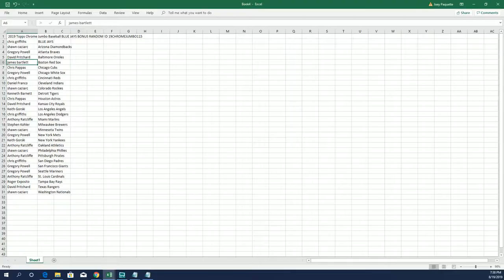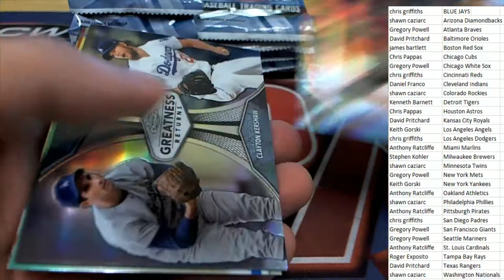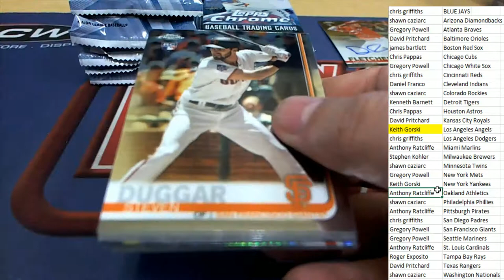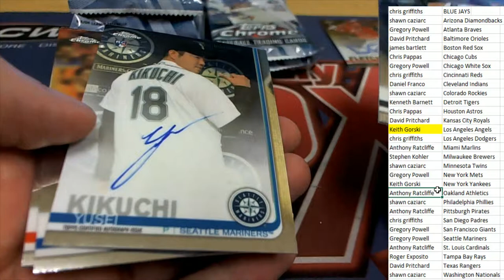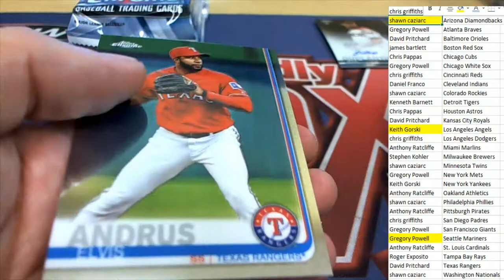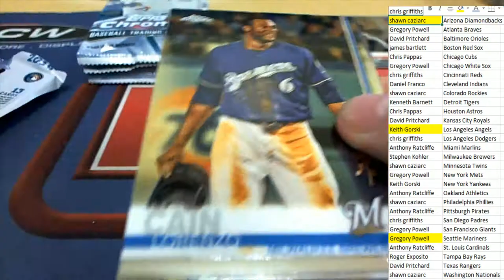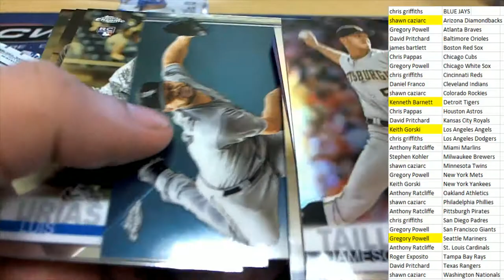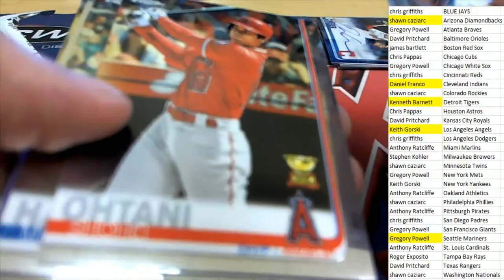2019 Topps Chrome Jumbo BasebalL ID 19CHROMEJUMBO115